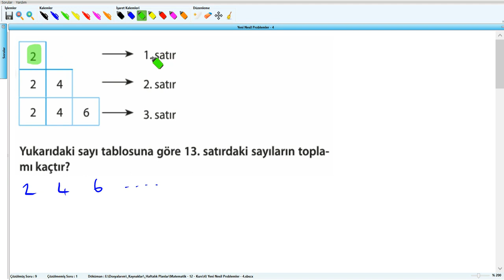MATEMATİK – YENİ NESİL PROBLEMLER 42